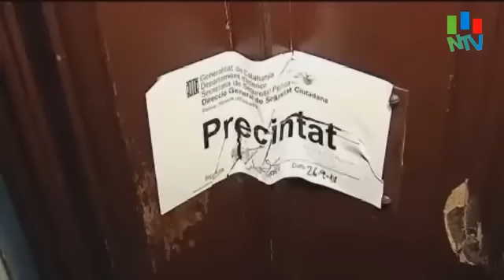Nueva redada contra la prostitución china en Barcelona